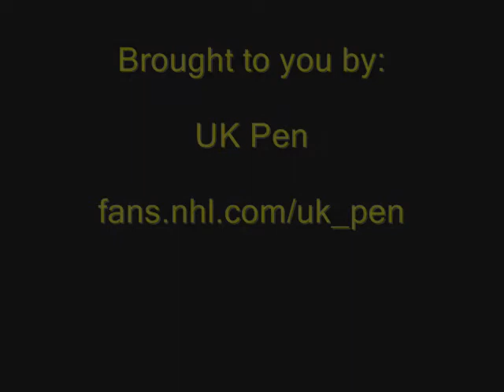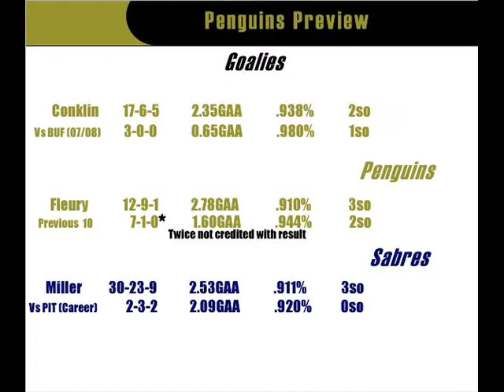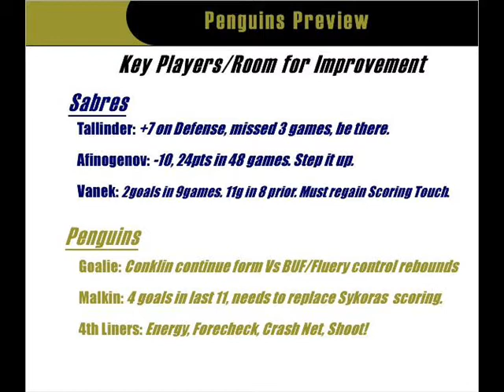Penguins - Sabres, Preview. 12th March 2008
Preview of Penguins Sabres game on 3/12/2008.Made prior to News of Crosby missing the game...